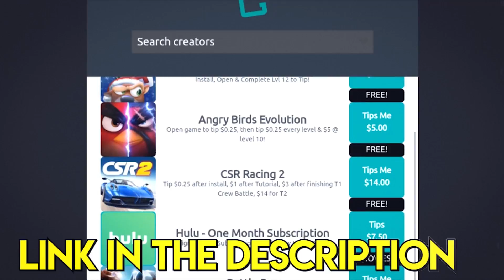SOMEBODY KILL THIS LEX | Ranked Strix Paladins Gameplay